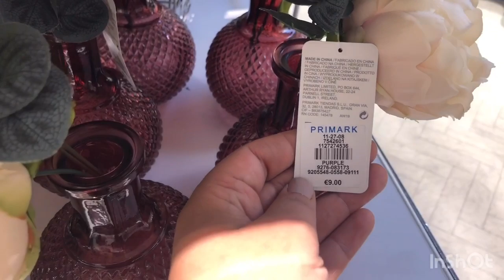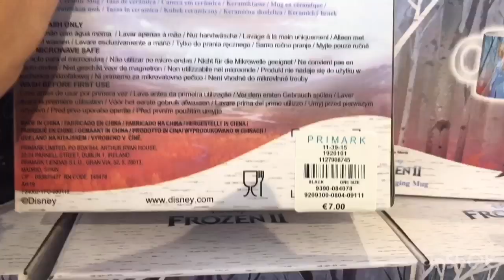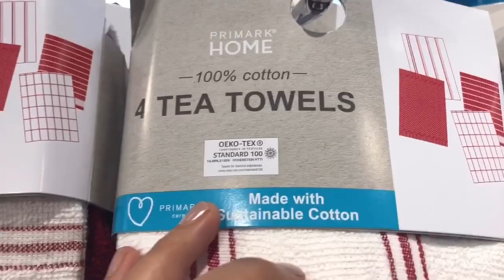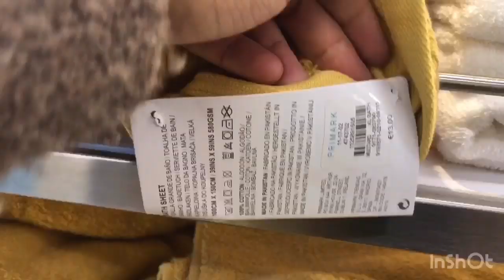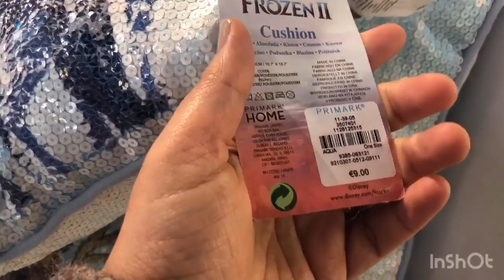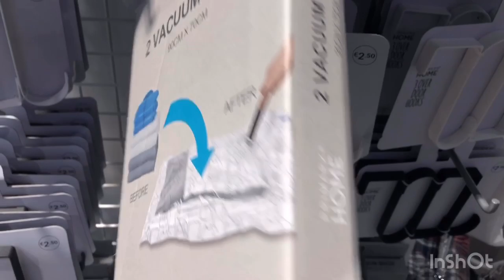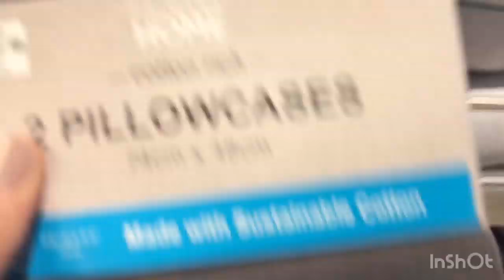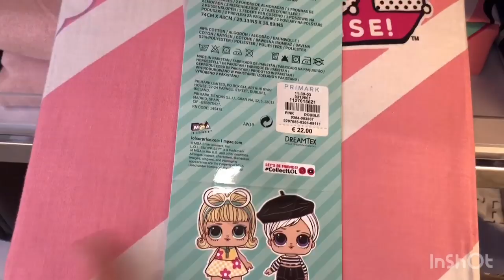PRIMARK HOME NOVEMBER 2019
Primark Home
Arrivage Primark Home